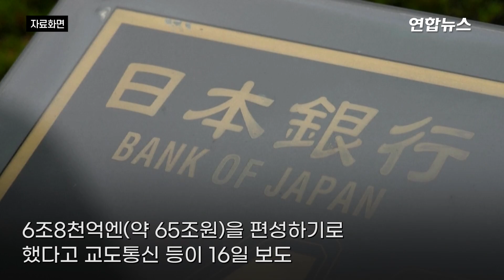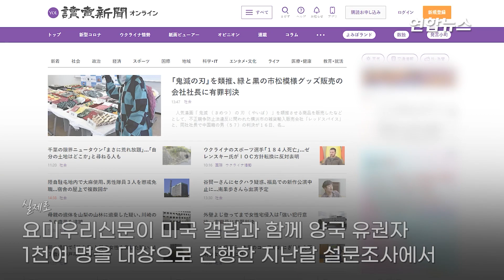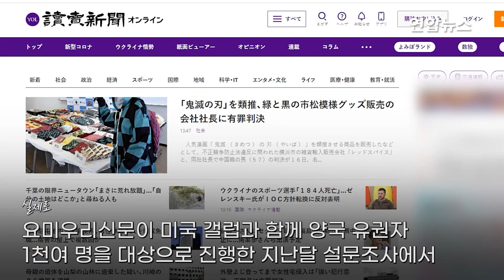日, 내년 방위비 26% 급증…'반격 능력' 안보문서에 명기 / 연합뉴스 (Yonhapnews)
日, 내년 방위비 26% 급증…'반격 능력' 안보문서에 명기
    (서울=연합뉴스) 일본 정부가 2023회계연도(2023.4∼2024.4) 예산안에 방위비로 사상 최대 규모인 6조8천억엔(약 65조원·주일미군 재편 경비 포함)을 편성하기로 했다고 교도통신과 일본 민영방송 뉴스네크워크인 JNN이 16일 보도했습니다.

    2022회계연도 예산에 반영된 방위비 5조4천억엔에 비해 26% 늘어난 수치인데요.

    공격형 무인기 조달을 위한 예산도 2023회계연도에 처음으로 편성됐다고 교도통신은 전했습니다.

    일본 정부는 또 적 미사일 기지 등을 공격할 수 있는 '반격 능력'을 보유하겠다고 선언했습니다.

    원거리 타격무기 확보를 전제로 한 반격 능력 보유는 태평양전쟁 후 평화주의를 주창해온 일본 안보정책의 대전환으로 평가되는데요.

    일본 정부는 16일 오후에 열린 임시 각의(閣議·국무회의)에서 반격 능력 보유를 포함해 방위력을 근본적으로 강화하는 내용이 담긴 3대 안보 문서 개정을 결정했습니다.

    영상: 로이터·일본 육상·해상·항공자위대 유튜브·미 국방부 영상정보배포시스템·미 해군 유튜브